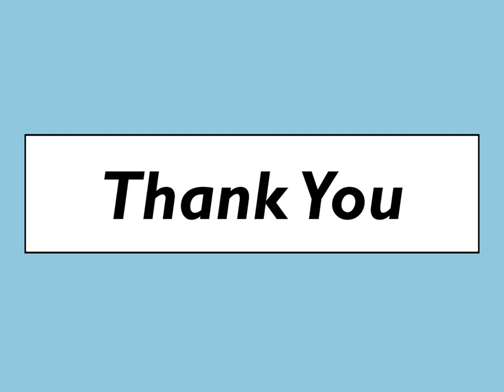Notifying the urgency of courier service Dallas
Delay and less the professionalism of postal service resulted in the number of courier companies. These companies carried their commitment to extra care in their realm of courier service Dallas. They assign only those delivery boys to medical consignments that have undergone HIPPA and OSHA training.